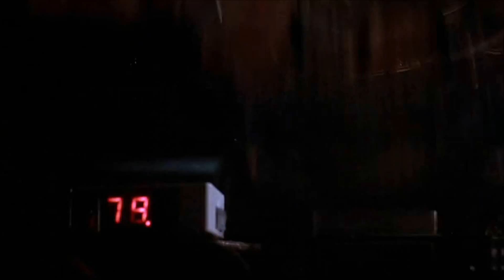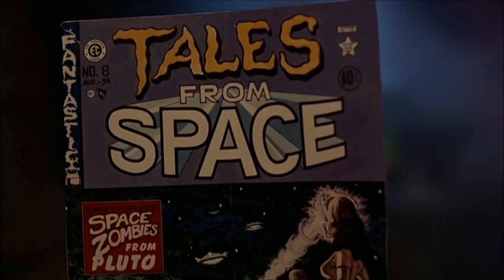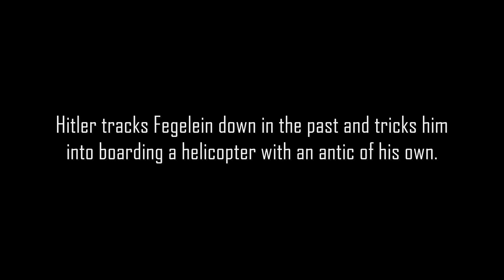Back to the Reich: Part III